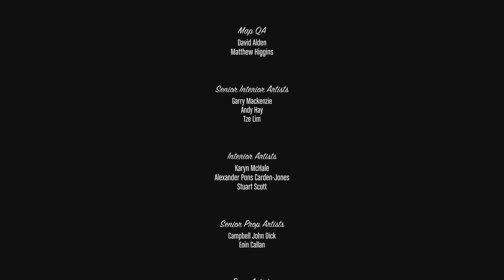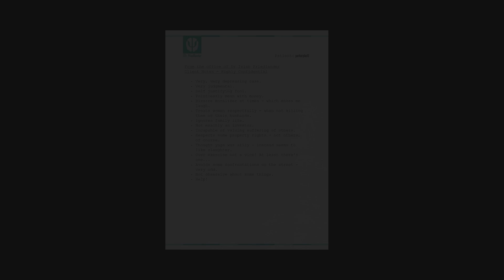Final mission of story mode